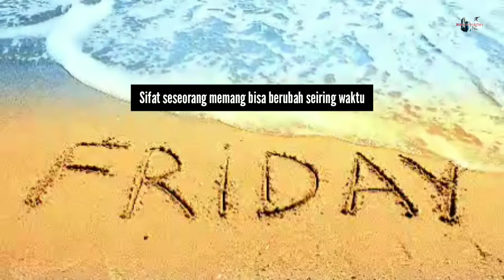KARAKTER ORANG YANG LAHIR HARI JUMAT | Buka Wawasan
10 Fakta Menarik Orang yang Lahir di Hari Jumat
Mengenal karakter seseorang bisa dengan berbagai cara, mulai dari zodiak, golongan darah, hingga hari kelahiran. Meskipun terkadang tidak sepenuhnya sesuai, tetapi hal tersebut kerap dijadikan acuan oleh orang-orang untuk mengenal kepribadian seseorang.

Seperti apa fakta orang-orang yang lahir di hari Jumat? Berikut adalah ulasannya...

1. Mudah Bergaul
Bahagialah mereka yang lahir pada hari Jumat. Mereka dikenal sebagai pribadi yang cukup menyenangkan dan mudah bergaul. Mereka memiliki kemampuan untuk beradaptasi dengan lingkungan yang baru dengan sangat mudah. Kemampuan mereka dalam bersosialisasi cukup baik, sehingga sangat mudah diterima oleh masyarakat luas.

Selain mudah bergaul, mereka juga adalah pribadi yang menyenangkan untuk diajak berdiskusi tentang banyak hal. Mulai dari asmara, pekerjaan, bahkan nilai-nilai kehidupan. Hal inilah yang membuat orang-orang yang ada di sekitar mereka merasakan perasaan nyaman.

2. Kepribadian Ceria
Dan seterusnya...

Untuk informasi lengkapnya, silahkan tonton video ini sampai selesai.

Terimakasih,
BUKA WAWASAN

thanks to:
mixkit